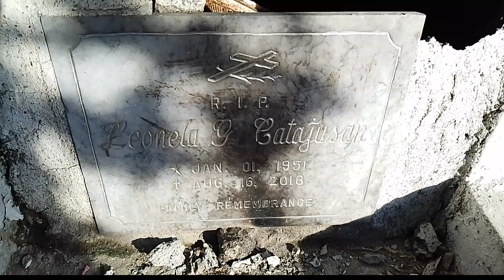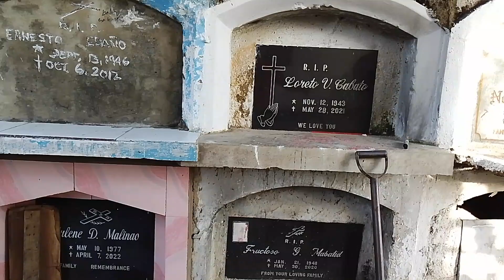Leonela Catayusa | ✝️Aug 16,2016